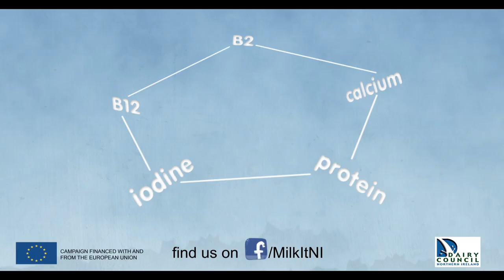Cyclist Chris McGlinchey Milks It for All It's Worth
Cyclist Chris McGlinchey gets moving in this MIlk IT video featuring members of the Northern Ireland ladies football team, St. Mary's University College hurling team, the Knights Wheelchair Basketball Club, Methodist College rugby players plus Northern Ireland Karate team members.

Lyrics and video by BNL Productions